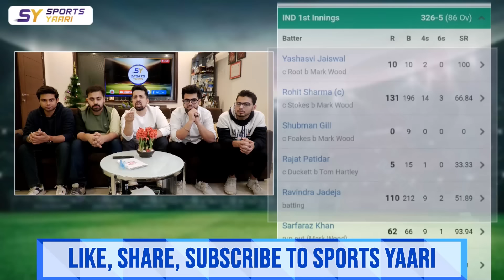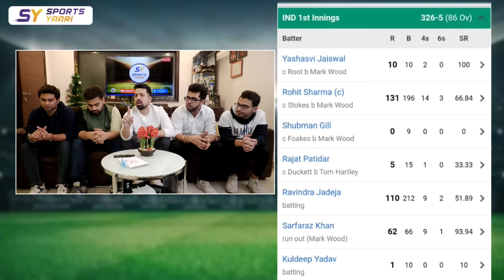ROHIT SHARMA ANGRY- REACTION ON SARFARAZ KHAN WRONG RUN OUT!